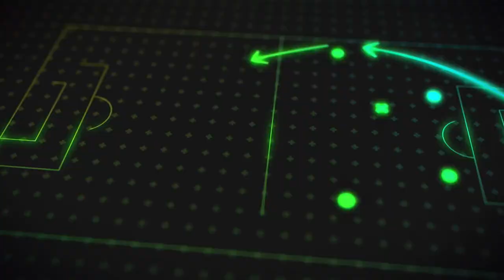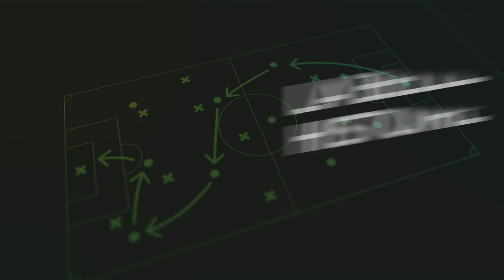Le Champions Club: Saison 2 - Episode 3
Vincenzo Ciuro et ses consultants du jour, Alex Teklak et Jonathan Lange, préfacent la troisième journée de l’UEFA Champions League.

L'émission évoquera le gros choc de cette troisième journée de l’UEFA Champions League: Liverpool-Atlético Madrid. L'occasion idéale pour parler de la situation personnelle de Yannick Carrasco chez les Colchoneros.

Vincenzo Ciuro et ses consultants préfaceront également la rencontre entre le Club Bruges et Manchester City. Avec une question: comment faire mal aux hommes de Pep Guardiola?

Cette semaine, le Diable à suivre s'appelle Alexis Saelemaekers. Pour rappel, l'ancien joueur du Sporting Anderlecht, aujourd'hui à l'AC Milan, se frottera au FC Porto sur la scène européenne.
Enfin, la question débat viendra clôturer cet épisode : Cristiano Ronaldo peut-il hisser Manchester United au rang de favori?